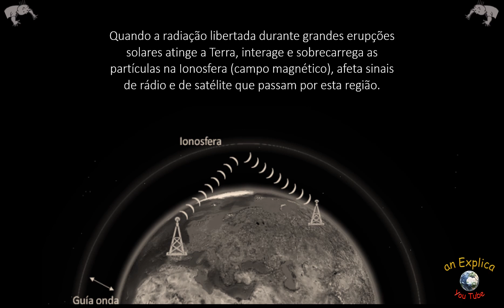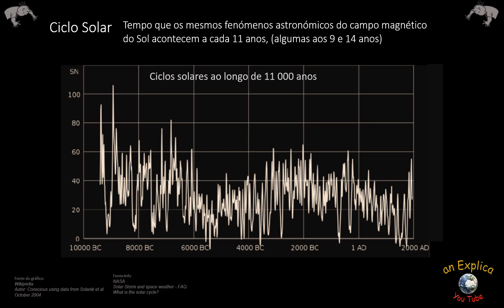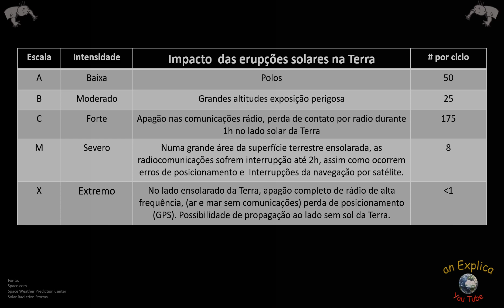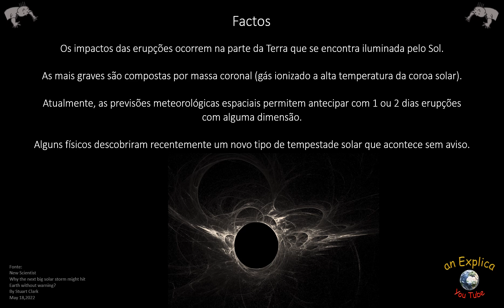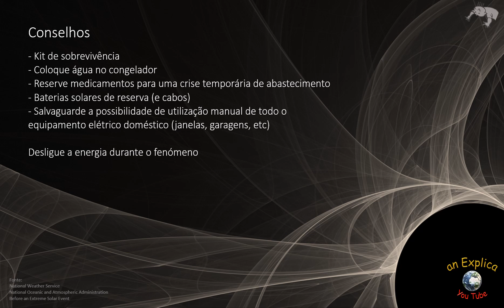Apagão Solar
Olá! Esta aventura de saber foi sobre o que é o apagão solar e o que acontece com a Terra. Fomos conhecer o ciclo solar e as erupções de grande intensidade. Em 1859, o evento Carrington foi o mais grave apagão que a Terra sofreu, mas e se acontecesse por esses dias?
Alguns factos e conselhos

até já
visita o blog anexplica